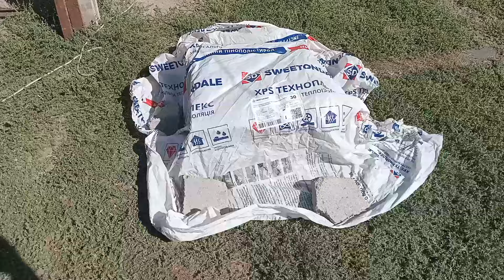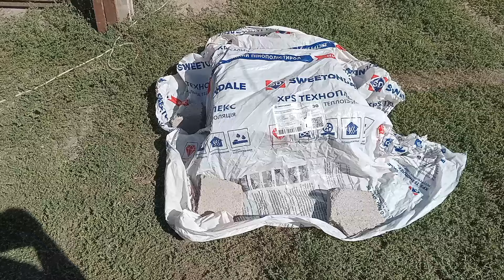БЕТОННІ БЛОКИ СВОЇМИ РУКАМИ.Нам треба їх багато тож придбали станок .